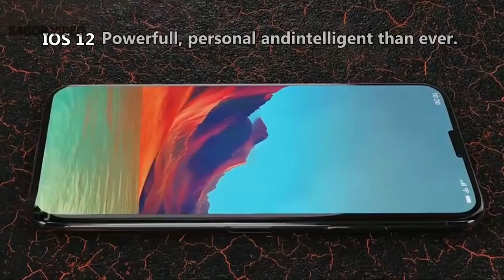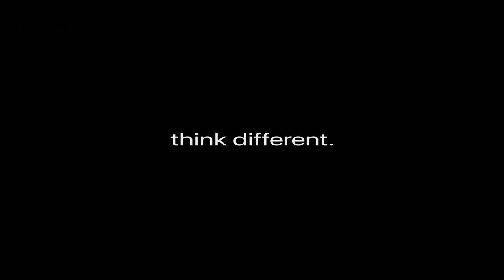IPhone x1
New iPhone 2018 release date, price & specs rumours

We round up the news and rumours about Apple's new iPhones for 2018 (the iPhone 11, iPhone XI or iPhone X Plus): their release date, new features, design, price & tech specs

By David Price | 18 Jun 18

Apple's iPhone update in the autumn of 2018 could see three or even four new iPhones launched at the same time, and fans can't wait to hear the announcements.

In this article we look at all the rumours concerning the successor to the iPhone X, and the expected larger iPhone X Plus (which a new report thinks will have triple rear-facing camera lenses): their release date, prices, design changes, tech specs and new features. There are also rumours that Apple will be introducing a new LCD model that will look like the iPhone X, but come at an entry-level price.

We've got the latest leaked photos, leaked design schematics, and a source predicting that this LCD model will be available in blue, yellow and pink. (But probably not purple and green.)

We also think Apple is likely to update the iPhone SE soon, so we have a separate article addressing iPhone SE 2 rumours - although that model may be phased out in favour of the rumoured LCD model.

For advice related to the current lineup, read our iPhone buying guide and roundup of the best iPhone deals.